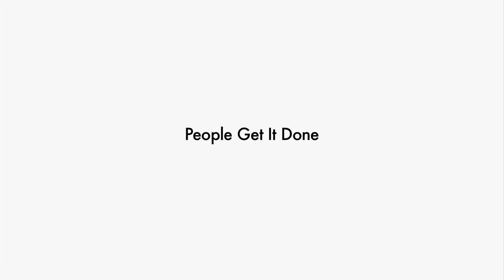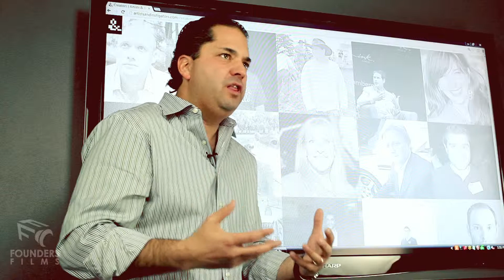Wayne Kimmel, SeventySix Capital, 'Get It Done People'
Wayne D. Kimmel is a Founder and Managing Partner of SeventySix Capital a venture capital company that he founded in 1999 that invests in consumer product and services companies.
Some of Wayne's most successful investments include:
 •SeamlessWeb (acquired by ARAMARK)
 •Take Care Health Systems (acquired by Walgreens), and
 •NutriSystem (NTRI), (top performing stock in the U.S. for 5 consecutive years).

In 2012, Philadelphia Magazine named Wayne as one of the "Top Innovators" in the Philadelphia region. Wayne was also named by Philadelphia Magazine as one of "Philly's People to Watch": "one of 76 fascinating people whose moves, ideas, innovations and boldness will shape — and change — our lives over the next decade." In this film, Wayne explains how "people get it done". He emphasizes how it is all about the people and how great people pave the way to success. Wayne also ellaborates on how we can help shape the minds of future generations to strive for more and to be great innovators.